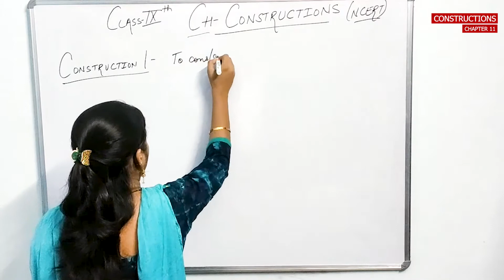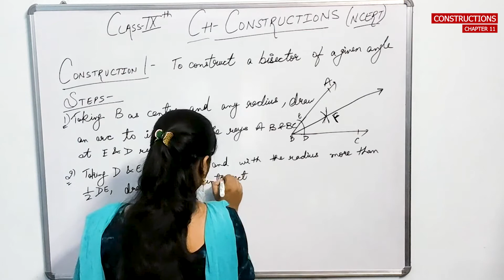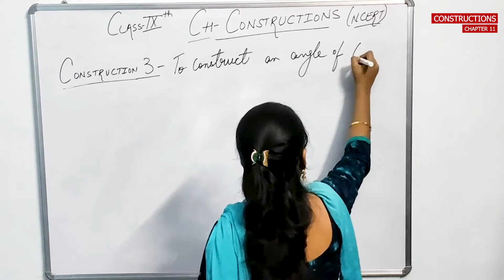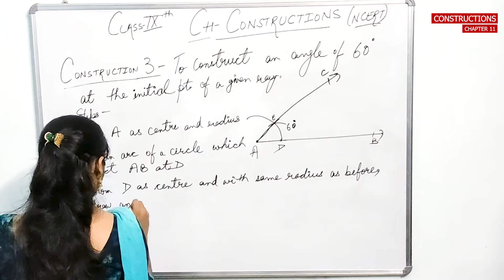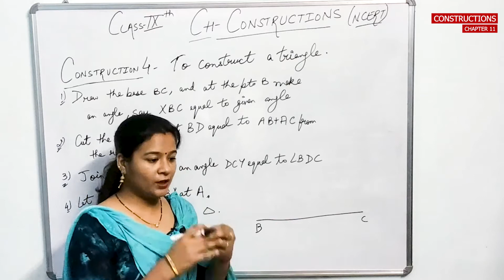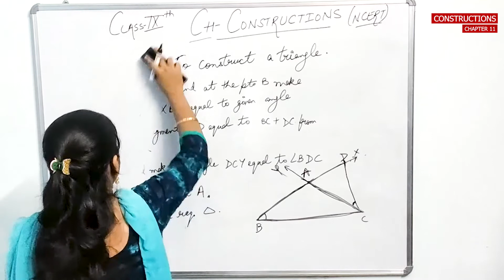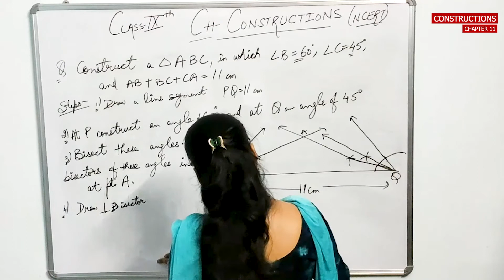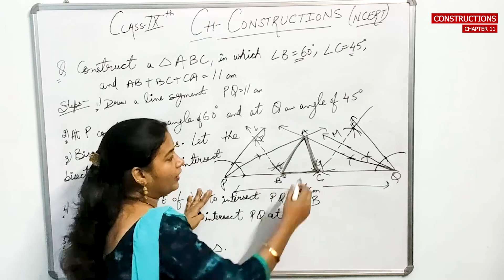Maths Learning Class 9 ::: Construction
Learning Maths is simple and easy . Based on latest school Curriculam this is complete video by experienced teachers to Learn Chapter 11 " Construction " for Class 9 students , sitting in safety and comfort of their homes.